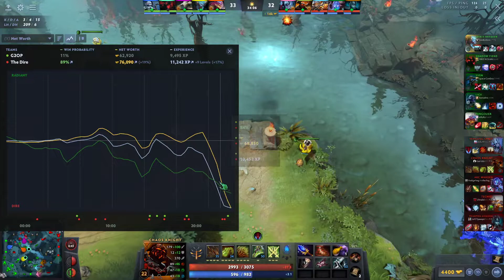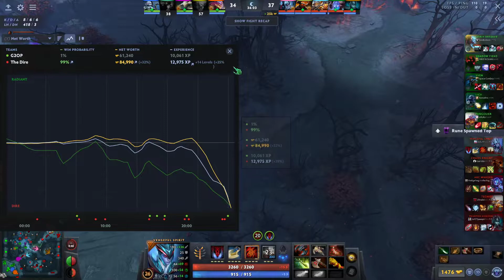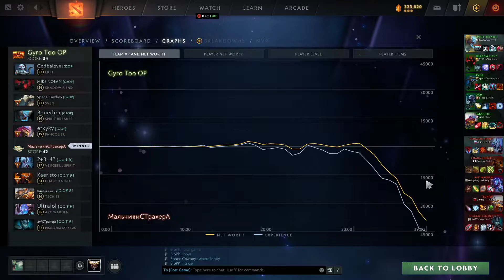Ability draft open tournament | G2OP vs Strahers Boys | Semi Finals - Game 1 | Dota 2 Ability Draft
Competitive Ability draft
Quarter Finals of the Ability draft open